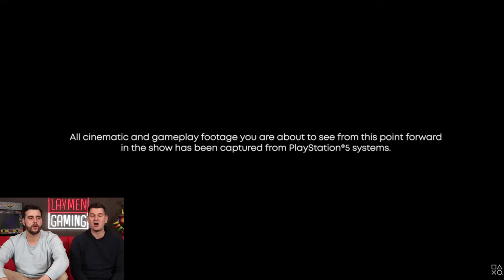The Laymen React To The PS5 Price + Release Date Reveal!